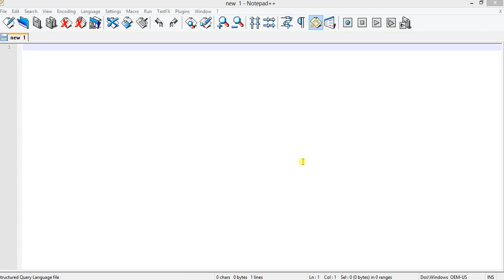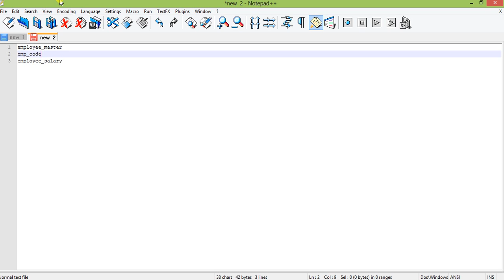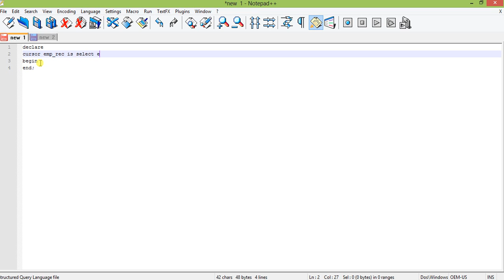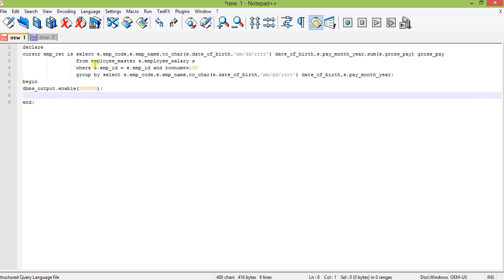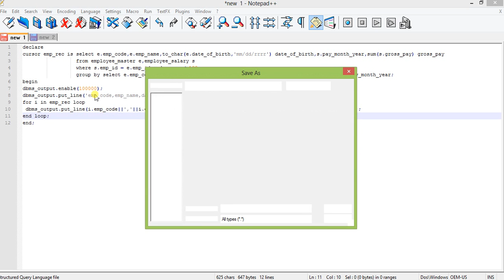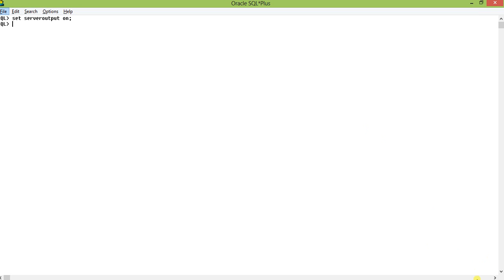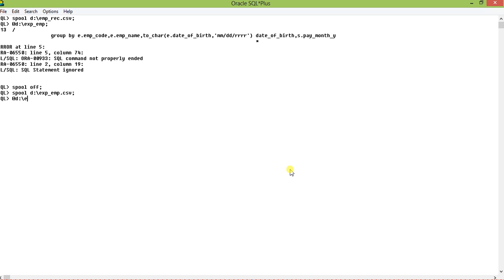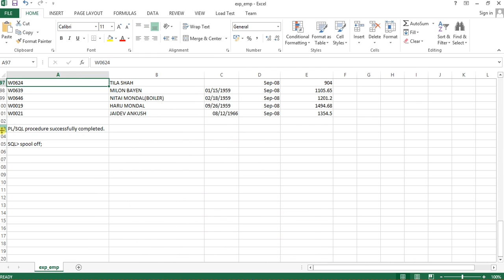How to Export Data To CSV from Oracle Database using PLSQL script.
How to Export Data To CSV from Oracle Database using PLSQL script. A simple oracle tutorial to get idea about exporting data from oracle database using plsql.